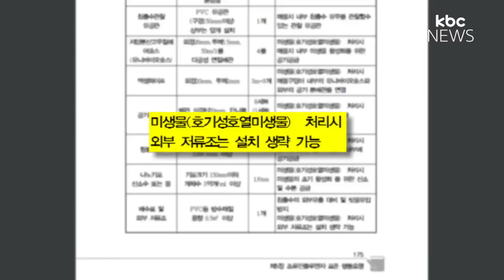[탐사1]침출수 구덩이로 방치된 AI 매몰지